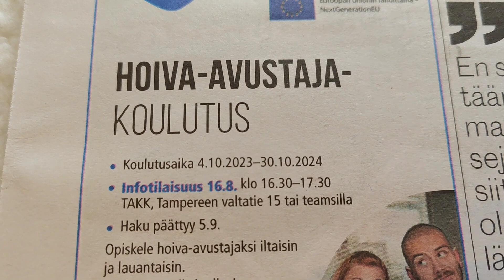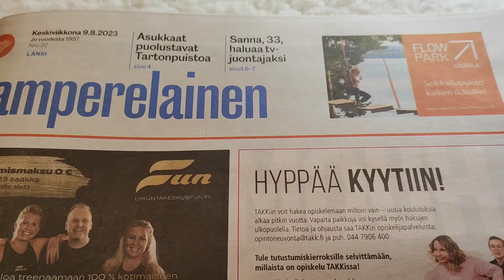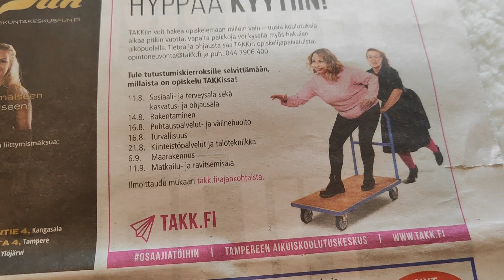Как изменить свою жизнь? Наиболее востребованные профессии? Школа для взрослых TAКK Tampere Finland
- работа и учёба в Финляндии